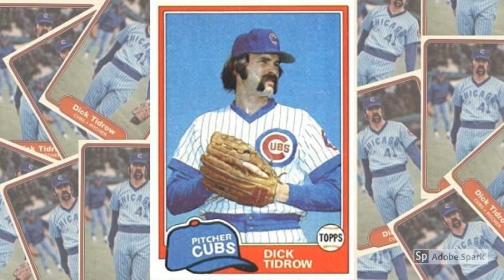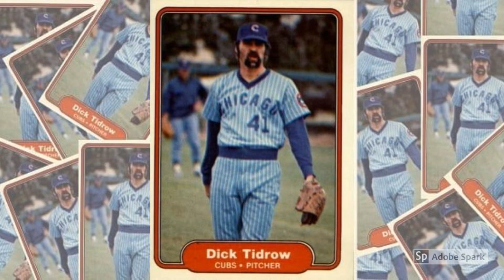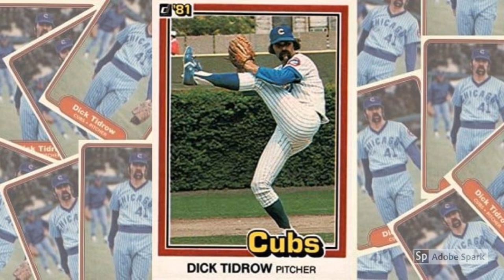Fleer Hated Dick Tidrow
Tune in as Mrs. Wax Pack Gods reads Fleer Hated Dick Tidrow.

Dick Tidrow had to be one of the most intimidating-looking players from my childhood.

It was that horshoe-fu-manchu mustache, and the glare, and that hulking 6’4” frame out there on the mound. Didn’t hurt anything that Tidrow was pretty successful at his trade and could take on pretty much whatever role his teams needed — starter, reliever, swingman.

He picked up a couple of World Series rings, too, for his contributions to the New York Yankees in 1977 and 1978. By the time I “found” Tidrow in 1981, he was with the lowly Chicago Cubs, but he was still crazy bad-ass looking on his Topps baseball cards: